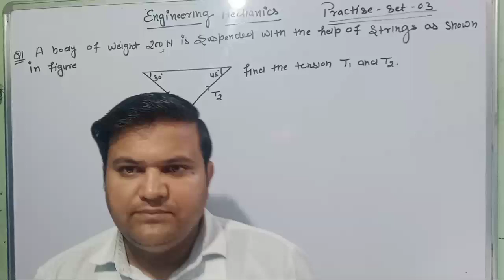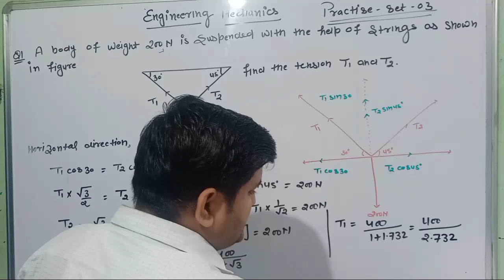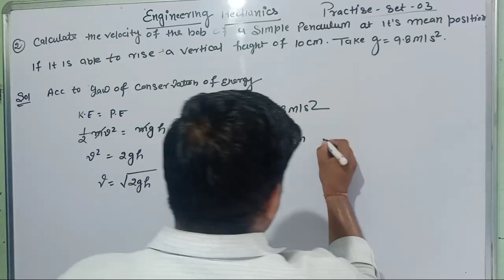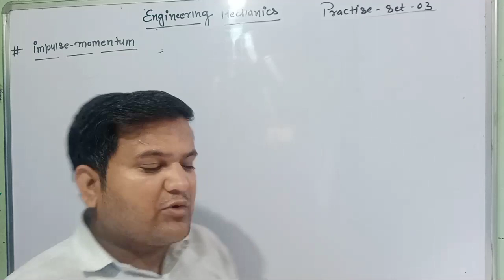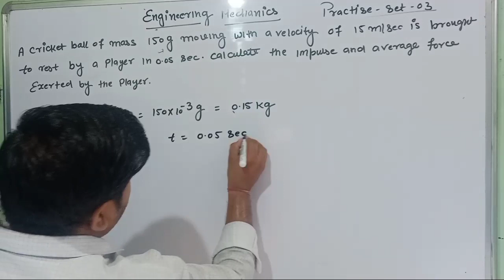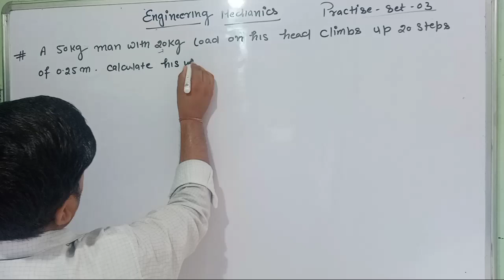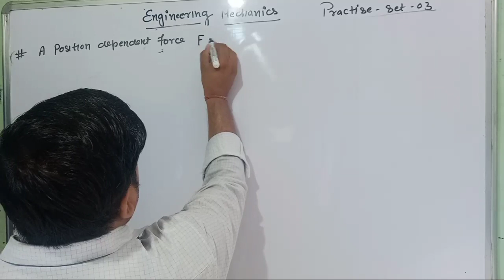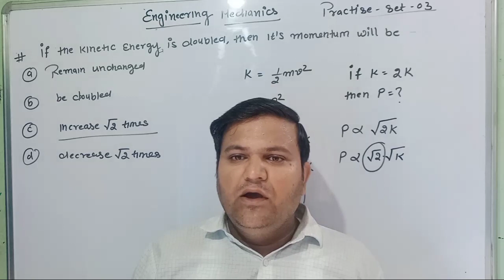NEET || JEE Mains Problems